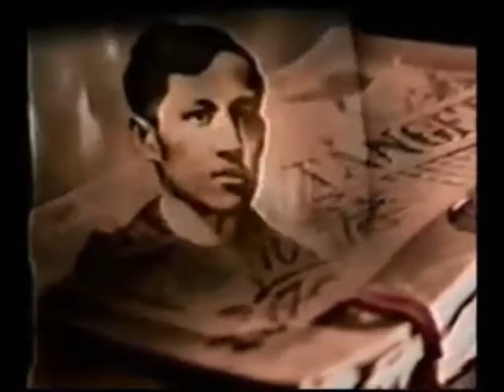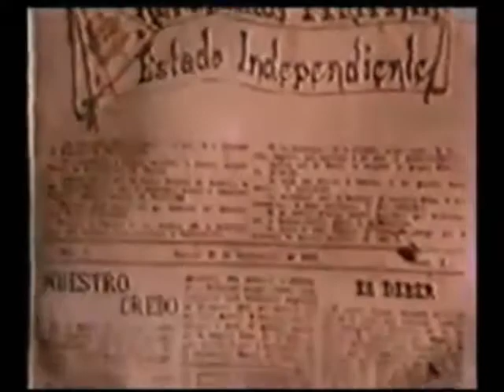TBN TV 68 final sign off OLD [1]